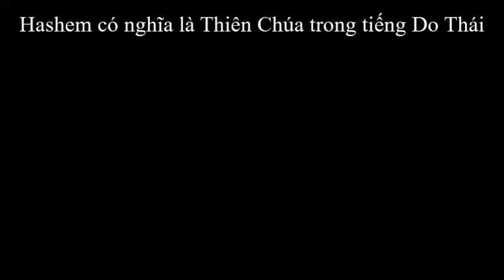Các Bạn Dấu Yêu Ơi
các bạn dấu yêu ơi hãy ngợi khen Chúa